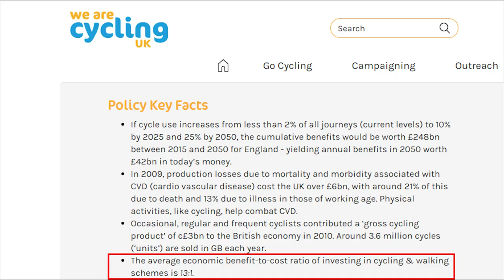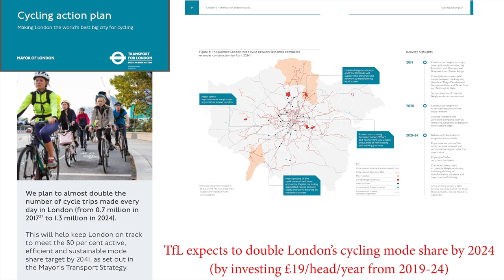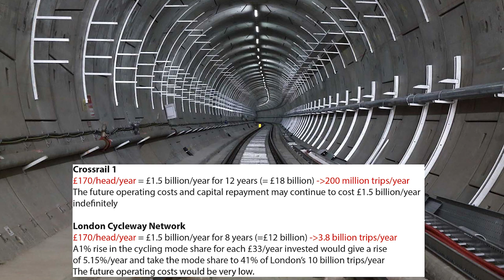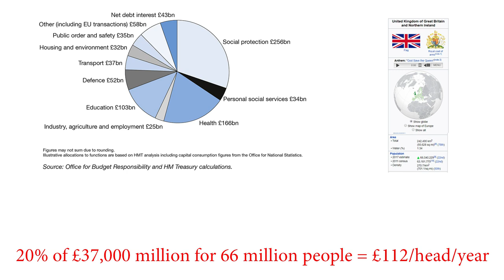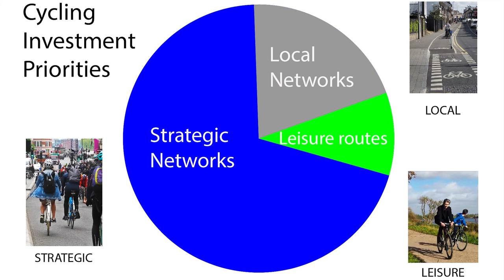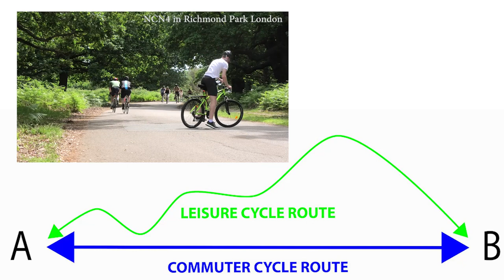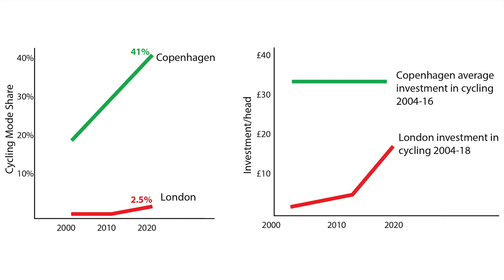Cycling infrastructure is astonishingly good value for money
In London, the return on investment in cycle infrastructure is 20 times higher than investing in road and rail infrastructure. So please join the National Cycling Protest in Parliament Square on 7th September 2019 to call for £6.2bn/year to be invested in cycleway networks throughout the UK. Please tell your friends about the demo - and please come!